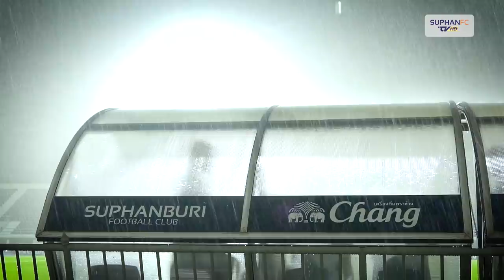SuphanFC TV | MATCHDAY | สุพรรณบุรี เอฟซี vs ราชบุรี มิตรผล เอฟซี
MATCHDAY SPFC | ชมภาพ unseen เกมสุพรรณบุรี เอฟซี เปิดบ้านเอาชนะ ราชบุรี มิตรผล เอฟซี 3-0